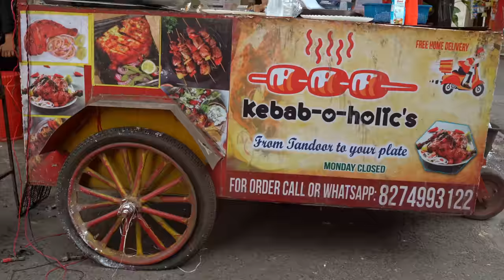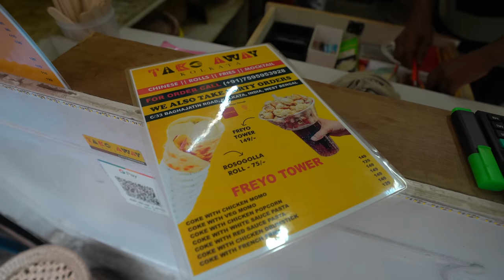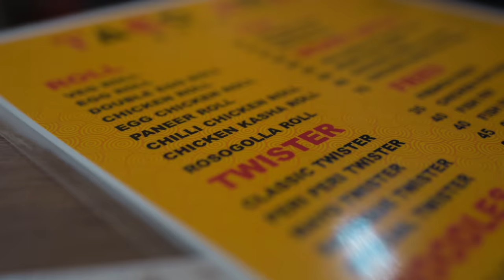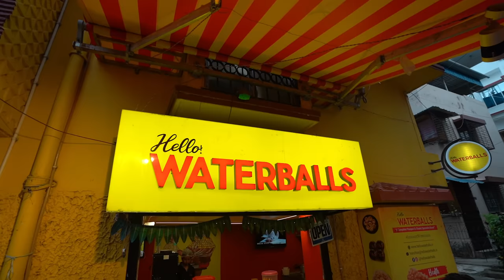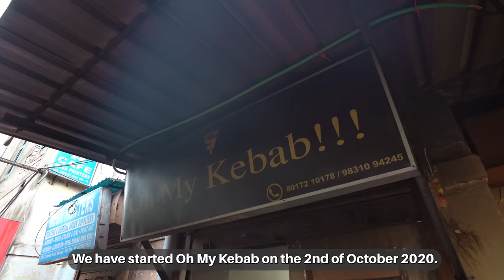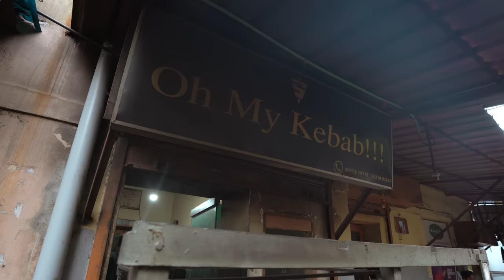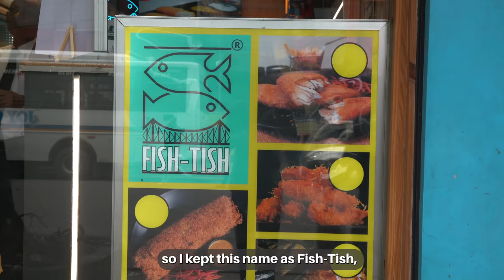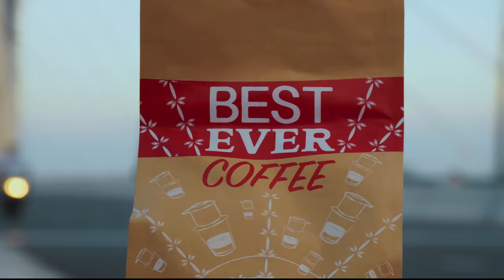India's FIVE Deadliest Street Foods!!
1. Kebab O Holics
Address: Bosepukur, Kolkata
Food: Cheese Burst Afghani Chicken (चीज बर्स्ट अफगानी चिकन)
Price: 500 Rs. (6.01 USD)

2. Location 2
Address: Jadavpur, Kolkata
Food: Rasogolla roll (रसगुल्ला रोल)
Price: 75 Rs. (0.90 USD)

3. Hello Waterballs
Address: Opposite Anandapur, Kolkata
Food: Oreo Icecream Panipuri (ओरियो आइसक्रीम पानीपूरी)
Price: 130 Rs. (1.56 USD)

4. Oh my Kebab
Address: Sealdah, Kolkata
Food: Redbull chicken kebab (रेडबुल चिकन कबाब)
Price: 400  Rs (4.81 USD)

5. Fish Tish
Address: Lenin Sarani, Kolkata
Food: Fish Kabiraji (मछली कबिराजी)
Price: 200 Rs. (2.40 USD)

🎬CREDITS:
VIDEO EDITOR » Tiep Tran
MASTERING EDITOR » Qui Nguyen
CAMERA OPERATOR + FIXER » Chintan Ashar (@redwine.productions)